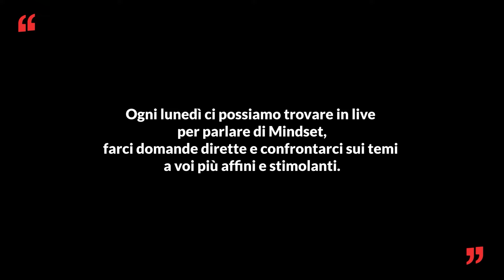Giacobbe Fragomeni, un combattente per la vita - One More Time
In questa puntata:
Oggi avremo il piacere di fare un viaggio con Giacobbe Fragomeni, un’infanzia travagliata tra la violenza del padre, la morte di overdose della sorella e l’eroina. Poi, la scoperta della boxe cambia la sua vita, lo disintossica dai suoi fantasmi e lo porta a diventare campione del mondo.